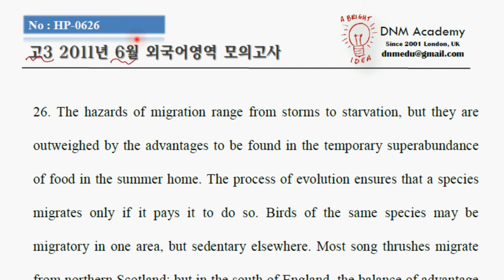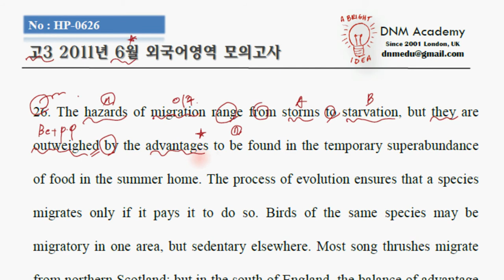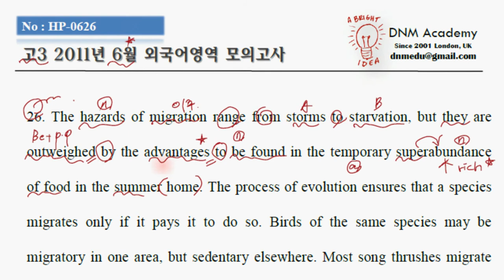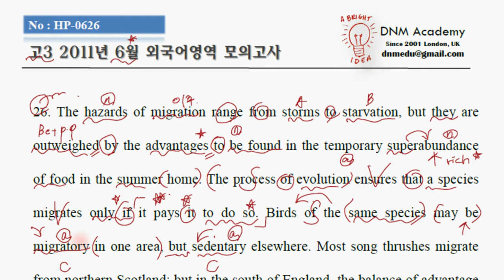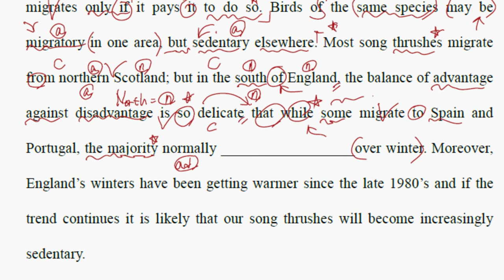외국어영역 - 수능영어 - 고3 2011년6월26번